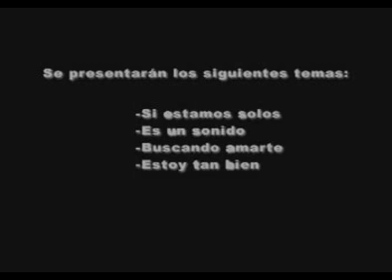SINUSOIDAL-ROBERTO LAZARO / Si estamos solos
Tema musical de SINUSOIDAL, proyecto de electrónica pop de ROBERTO LAZARO, que compuso,interpretó y dirigió este video clip